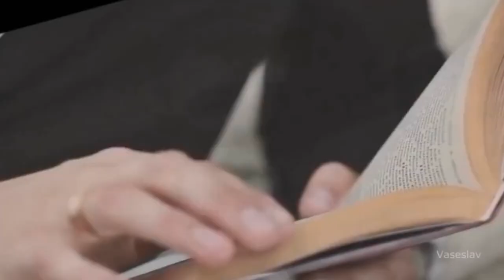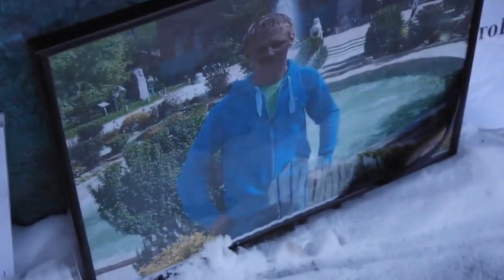С 23 февраля!!!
С праздником 23 февраля!